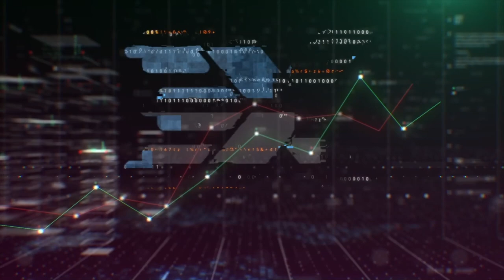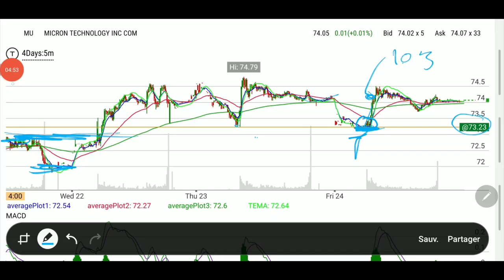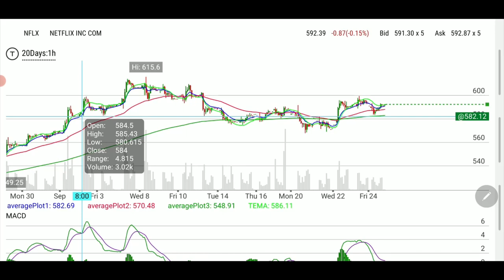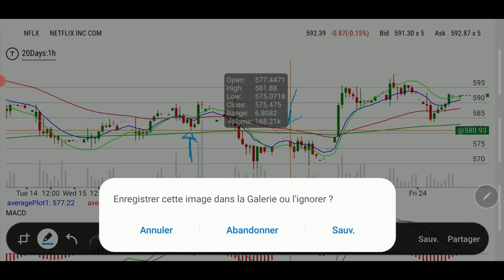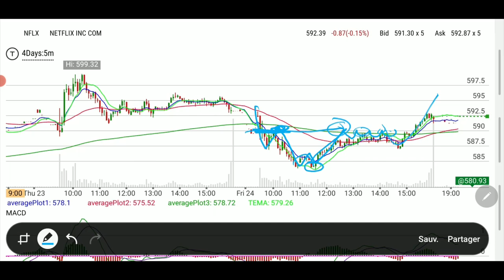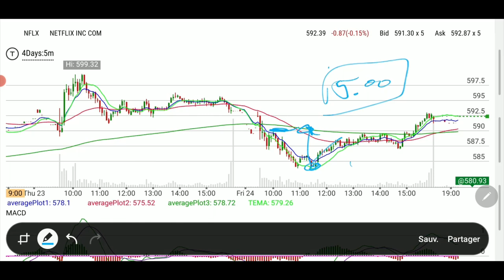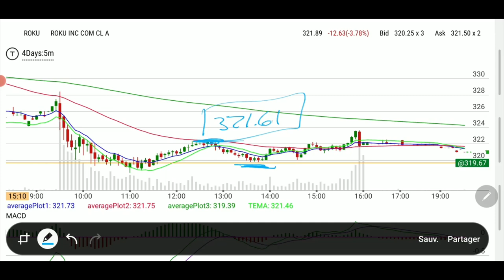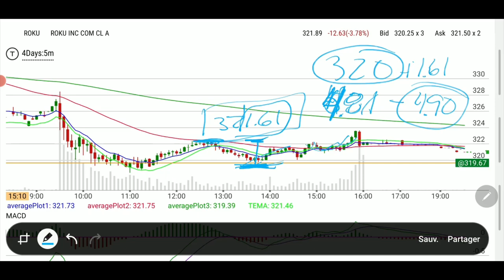Guru Special Sauce ITM plays